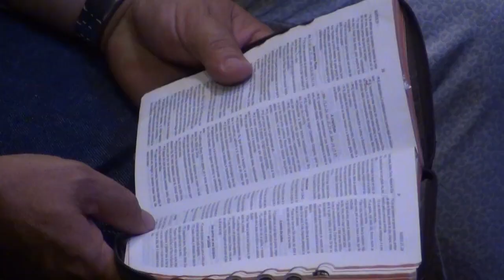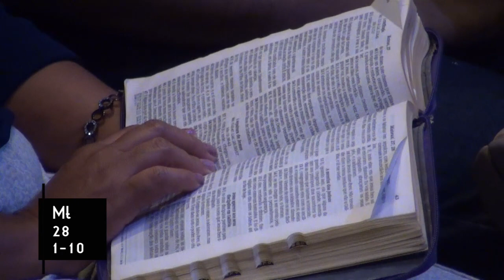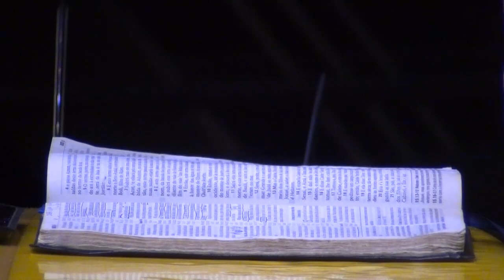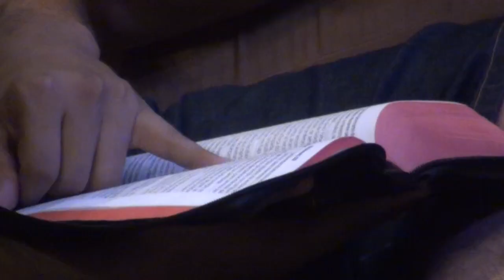Bola de Neve Bauru - 'Ele ressuscitou' - Pr. Junior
Pregação realizada em 24 de abril de 2019 em nossa Igreja localizada na cidade de Bauru - SP.

A ressurreição além de revelar o poder de Deus sobre a morte, também testifica a vida de Deus oferecida ao homem através de seu filho.
Antes de sua ascensão aos céus os evangelhos nos mostram que por cerca de quarenta dias Jesus ressurrecto se apresentou à muitos, e melhor, dizendo que voltaria para nos buscar!
O que nos mantém vivos na fé hoje é a certeza dessa promessa, Ele, Jesus - Voltará!
Amem!

Programação Igreja Bola de Neve - SEDE

Rua Clélia, 1517 - Lapa - São Paulo

Quinta-Feira - 20h

Domingo - 10h, 16h e as 19h

Aos sábados os cultos acontecem em nosso templo localizado em Perdizes.

Rua Turiassu, 734 - Perdizes - São Paulo - SP

Culto aos Sábados:

16h - Flame
20h - Culto